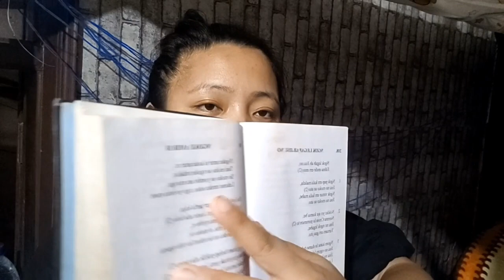M living a Anaconda 🐍🐸Life 🤣🦥 and presenting my favourite Galo Christian song( D -26)